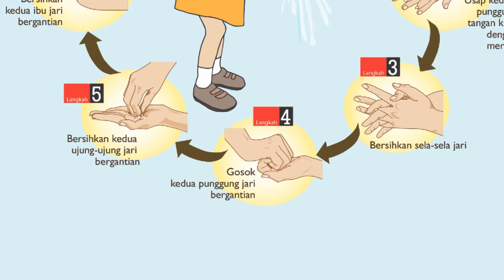7 Langkah Cuci Tangan Pakai Sabun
Hanya dengan cuci tangan yang baik dan benar maka tangan kita akan terhindar dari segala kuman, bakteri dan virus penyebab penyakit.
Video ini akan mengajarkan sahabat untuk mengetahui ''Bagaimana sebenarnya cara cuci tangan yang baik dan benar?''